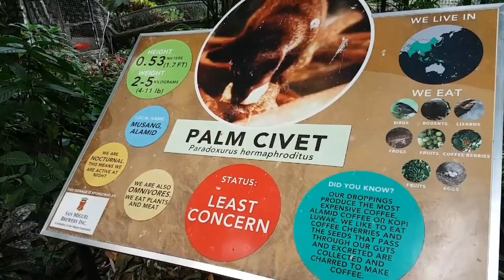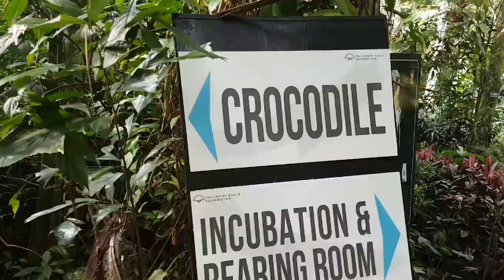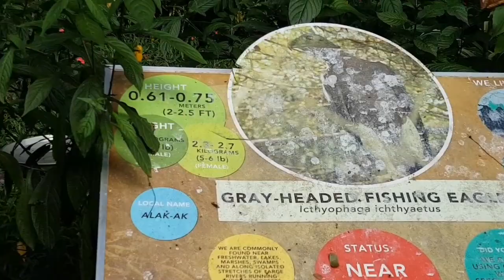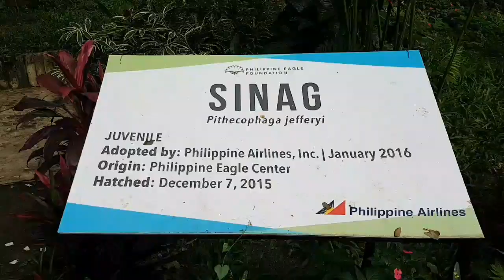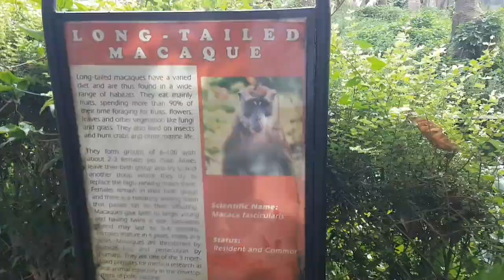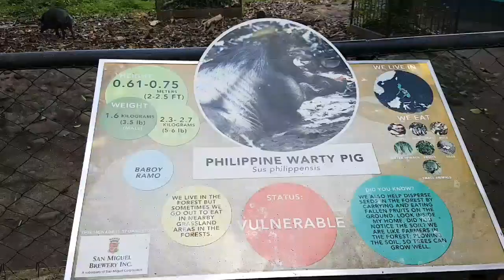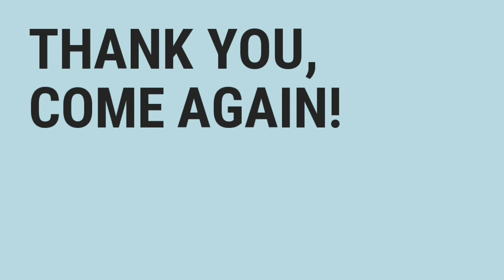Philippine Eagle Center | Davao City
The Philippine Eagle Center in Davao City is a conservation breeding facility for the critically endangered Philippine Eagle. It is open to the public and the entrance fee it collects goes to fund the program. It also tries to raise awareness regarding the status of the national bird of the Philippines.

Address: Philippine Eagle Center, Malagos, Baguio District, Davao City, Davao del Sur